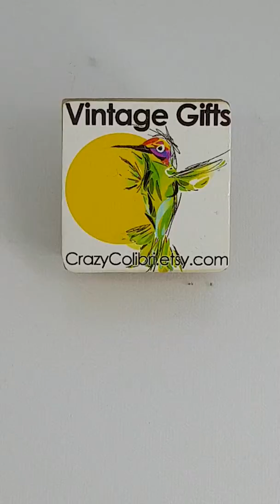A pack of wolves, a family of wolves